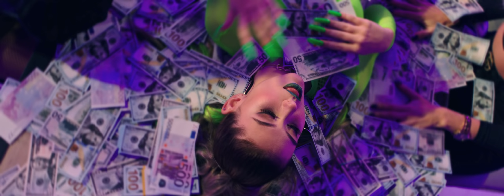k!k! - I'm Blessed (Official music video. New 2020)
!’m blessed and ! never ever stop my w!nner dance
!’m the brand and !’ll party t!ll the end !

FOLLOW K!K!

kiki - I'm Blessed

New lady from the block on the chessboard
watch out im blinding with my escort
Im a hotshot and go hard
to take the fame and set my name on the wish board
no more pain only success  in my vein
(I calculate all hate) and start a happy Day
TWENTY FOUR SEVEN im on my road my time is gold
Give me some more without reload and I let Them know
I'm in my area cold-blooded like Siberia
All people from materia So I'm not scared
(I don’t do business with a fakes
i im dealing with a facts
Its my way to escape
And you cant stop my winner dance)
Im blessed and (I never ever stop) my winner dance
Im the brand and ill party till they end
If you wanna be the next to take a chance
For success  say Yes Im blessed
my steps quiet like a cat but (you cant ignore main
there are no saints so i'm little bit insane)
I take it from the street to the industry I got a Lucky ticket
Boy you can drop it kick it or you can lick it
(When I wake up I blessed no doubt
When i go out the sun close cloud
i cant be crushed while i workout
And I so proud now ask me how)
Friends become fans it's not from me depends
i just do it tends - crash test for kicks and snares
Go crazy all night and do the deal next morning
Its alright that's my Usual story
I'm so high I'm so hype. you need to check my life